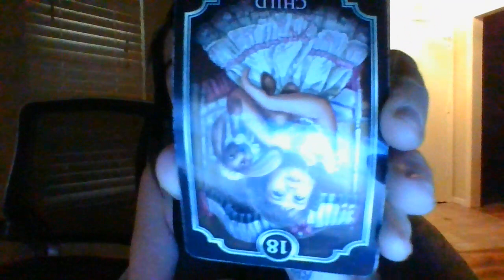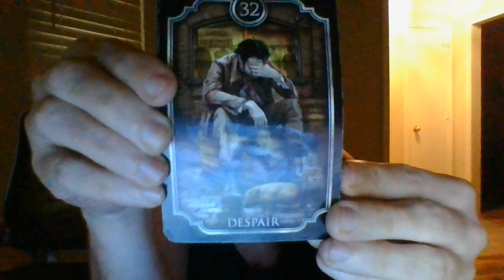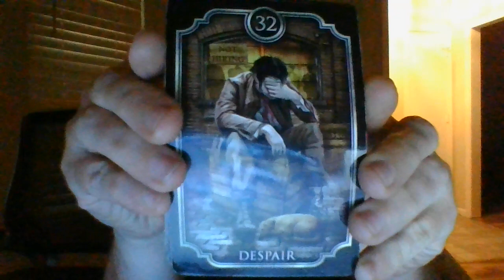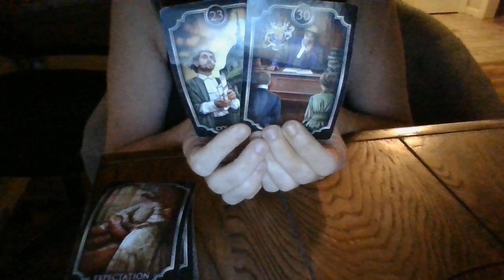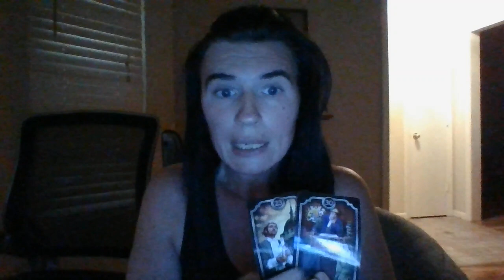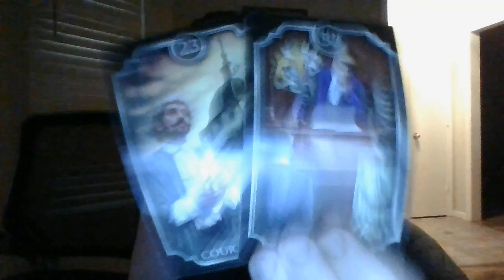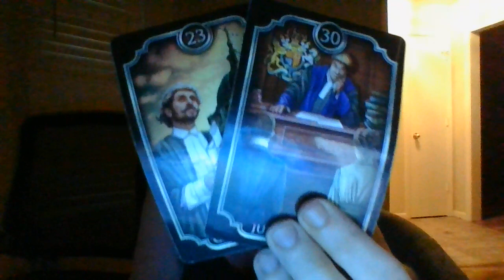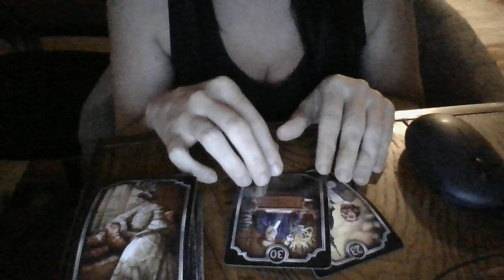NEG KARMA COMING FOR A TOXIC FAMTHATSTOLEANINHERITENCE;ASAGANDALAWYERABOUTTOLEARNABOUTASHOCKINGDEATH